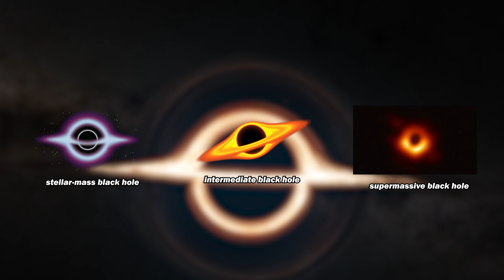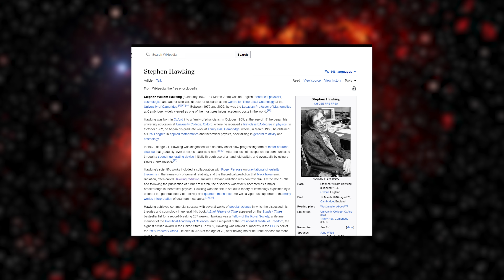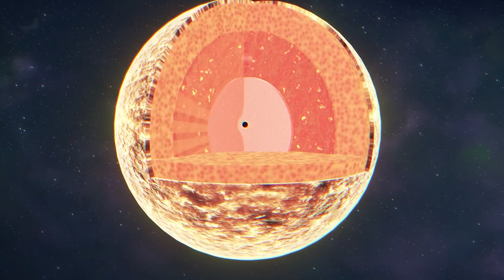साइंटिस्ट को मिले Black Hole तारों के अंदर | Hawking star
Your quires :
black holes
black hole
stephen hawking
black hole star
black hole in our solar system
hawking radiation
how black holes are formed
black hole feeding on star
nearest black hole to earth
black hole star in hindi
when black hole eats a star
black hole vs neutron star